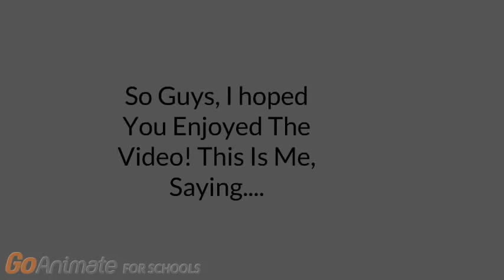5 Newcomers For Disney Pictures Logo Bloopers!